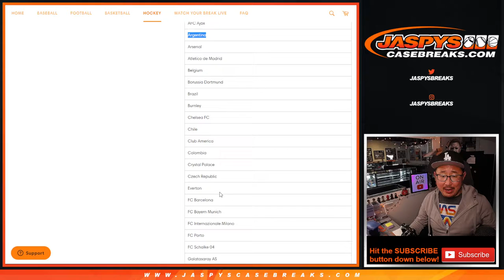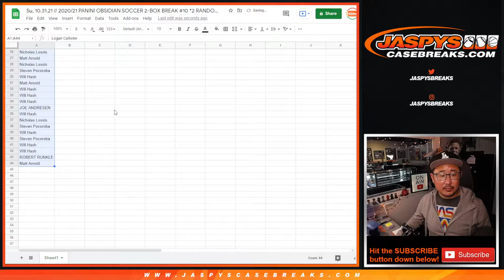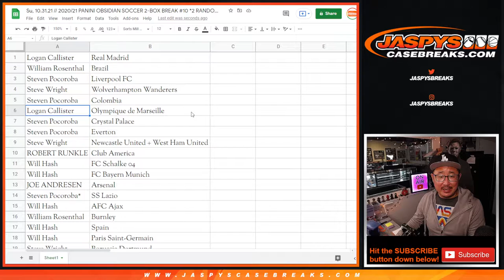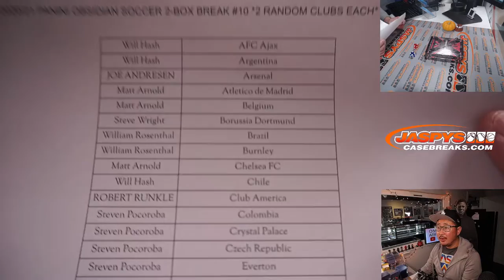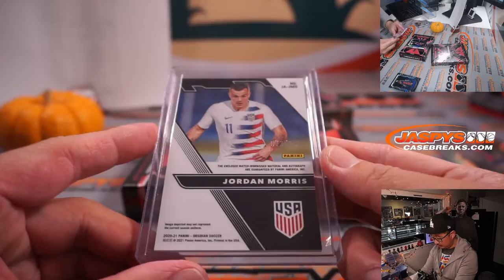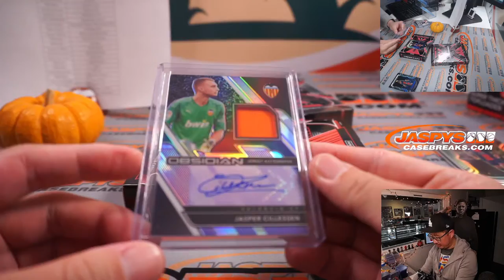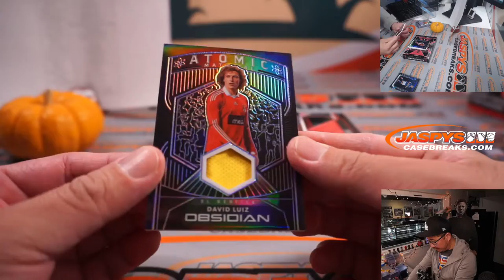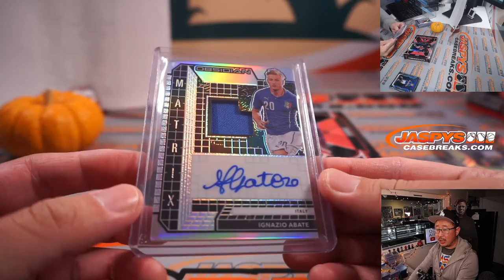Su, 10.31.21 // 2020/21 PANINI OBSIDIAN SOCCER 2-BOX BREAK #10 *2 RANDOM CLUBS EACH*